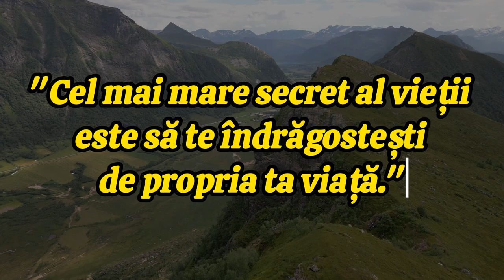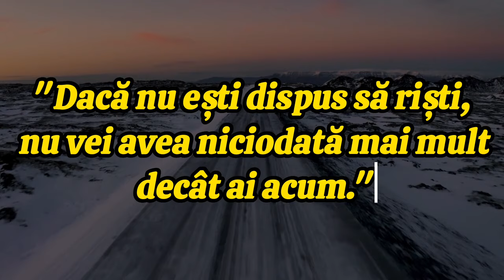Proverbe Finlandeze | Citate Nordice Pe Care Trebuie Să Le Auzi | Citate Lăudate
-proverbe finlandeze
-citate finlandeze
-proverbe nordice
-citate nordice
-citate despre viata
-citate motivationale
-citate romana
-citate femei
-citate natura
-citate psihologice

5 comentarii